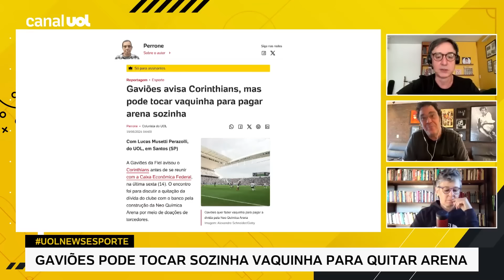GAVIÕES DA FIEL AVISA O CORINTHIANS, MAS PODE TOCAR VAQUINHA PARA PAGAR DÍVIDA DA NEO QUÍMICA ARENA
No UOL News Esporte, Casagrande e Milly Lacombe comentam reportagem sobre a Gaviões da Fiel fazer uma vaquinha para o pagamento da dívida do Corinthians pela Neo Química Arena